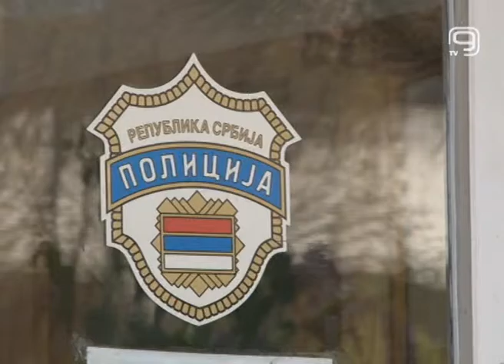TV KANAL 9, NOVI SAD: ZAPLENJENO PREKO 6 TONA DUVANA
U Sremskoj Mitrovici i Staroj Pazovi policija je zaplenila preko šest tona duvana u listu. Krivične prijave biće podnete protiv tri osobe.